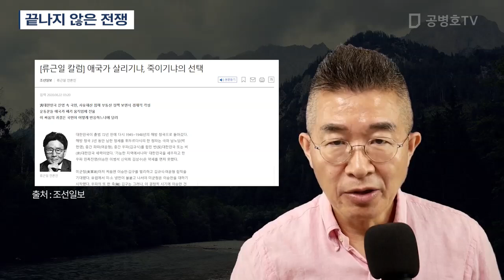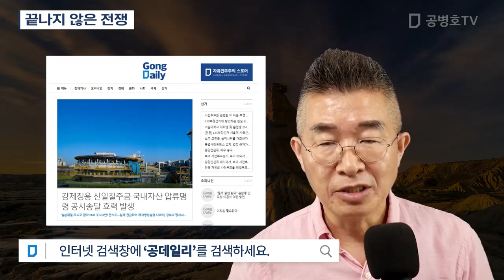지금도 진행 중 [공병호TV]